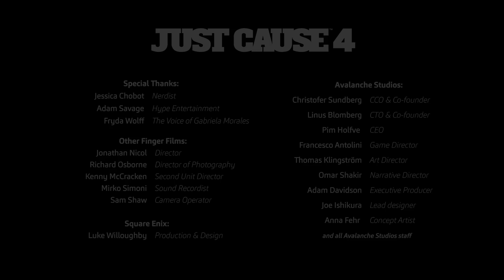Just Cause 4: La Forza della Natura e il Potere del Tempo (Esclusiva Everyeye.it)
Le condizioni climatiche (ora dinamiche) giocano un ruolo fondamentale in Just Cause 4, così come la comparsa di fenomeni naturali (tempeste, uragani, pioggia) con i quali dovremo necessariamente fare i conti nella nuova avventura di Rico Rodriguez.